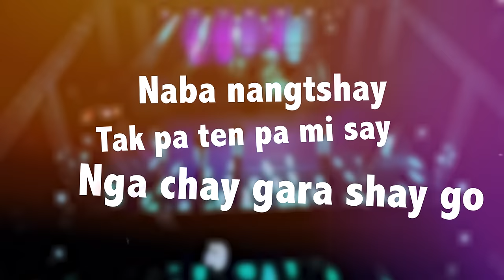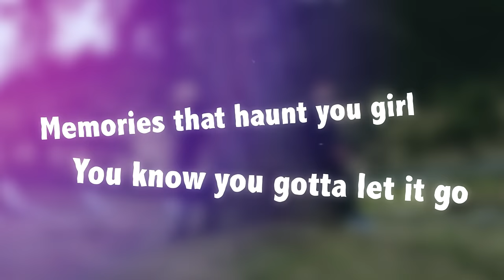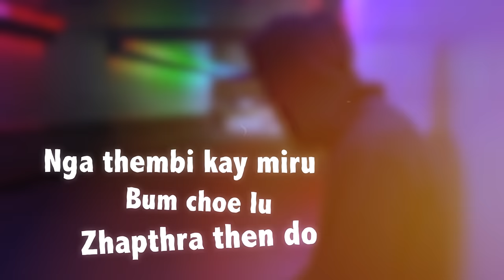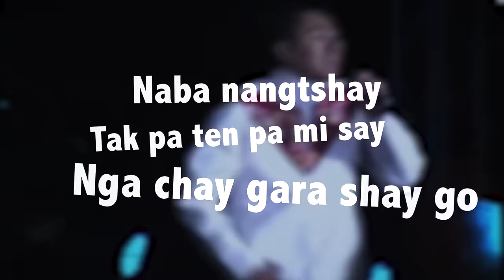Yeewong Ma - JD Rebellions x Dedrik x Putulu [2023] 🇧🇹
YEEWONG MA by JD REBELLIONS, DEDRIK & PUTULU

Enjoyed the Vizualiser?

Special thanks to :
Choeying Jatsho (M-Studio)
Sadon Lhamo
Namsay Norbu

& To the film crew who covered the National Day of Bhutan 2023